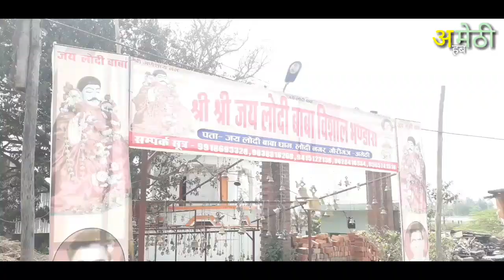Lodi Baba Temple Gauriganj Amethi UP || लोदी बाबा धाम गौरीगंज अमेठी उ.प्र. का दर्शन एवं इतिहास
गौरीगंज रायबरेली मार्ग पर एक मंदिर है लोदी बाबा मंदिर,
बहुत खोजबीन करके इसका इतिहास / कहानी ढूंढ के अमेठी हब की टीम ने आपके समक्ष एक वीडियो प्रस्तुत करने का प्रयत्न किया, हालाँकि इस कहानी अथवा इतिहास का कोई प्रमाण हमे प्राप्त नही हुआ, लेकिन लोगों की श्रद्धा इस मंदिर पर अधिक मात्रा में खींच लाती है।
आप भी जान लीजिए।

शिवम शुक्ल - टीम अमेठी हब
लोदी बाबा धाम गौरीगंज अमेठी उ.प्र. का दर्शन एवं इतिहास  || Lodi Baba Temple Gauriganj Amethi UP